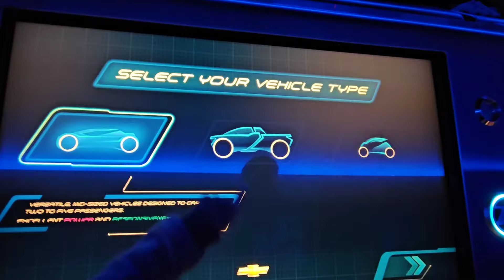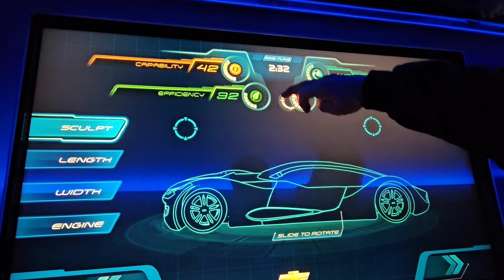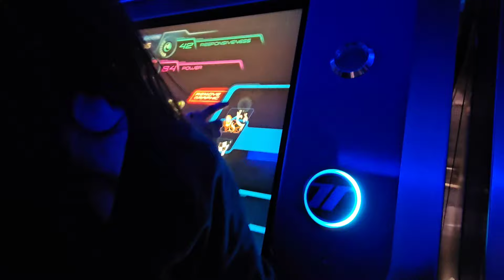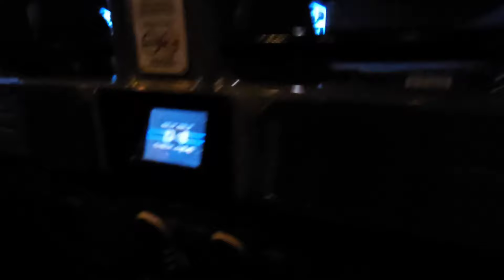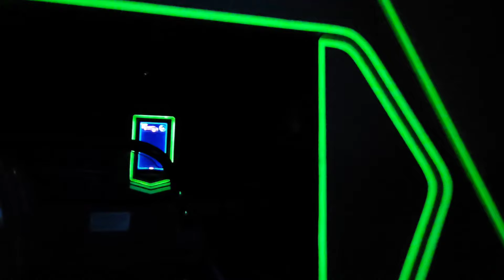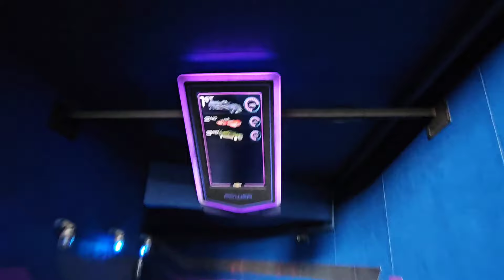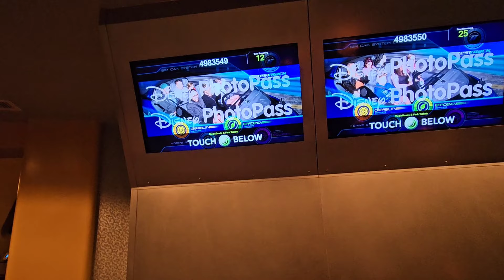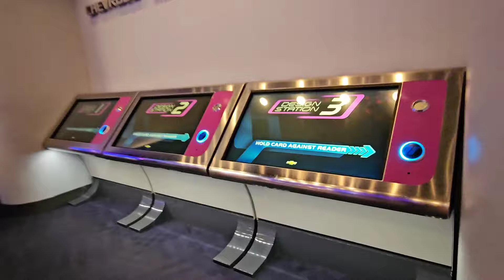TEST TRACK ~ FULL RIDE AND QUEUE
This is our last experience on the Test Track at Epcot Center during my 50th birthday vacation to Walt Disney World!!!